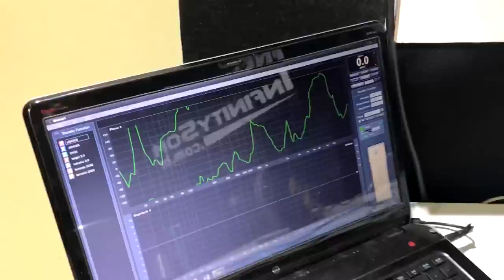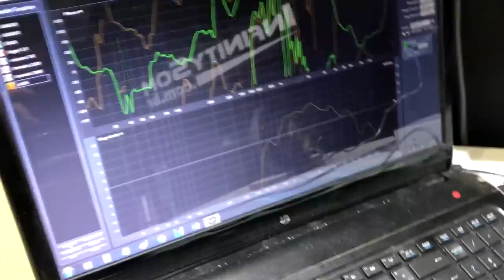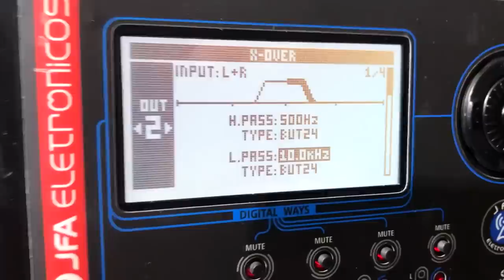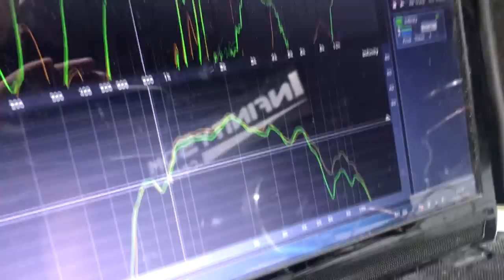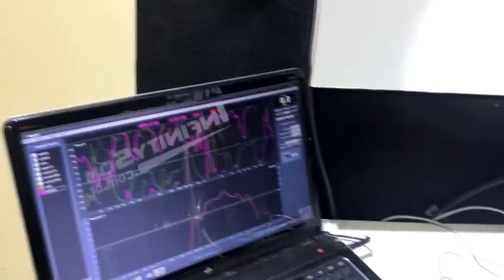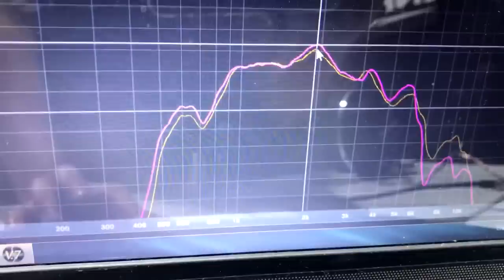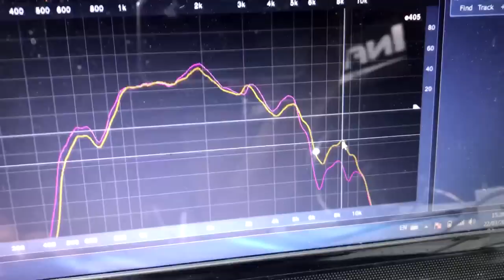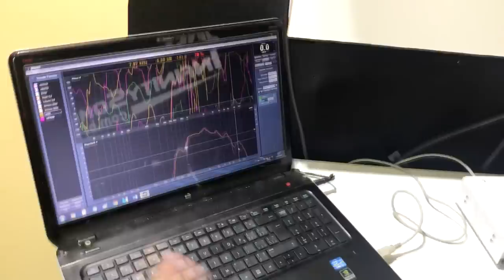TRETA! 7Driver SDF4300 vs Eros E405